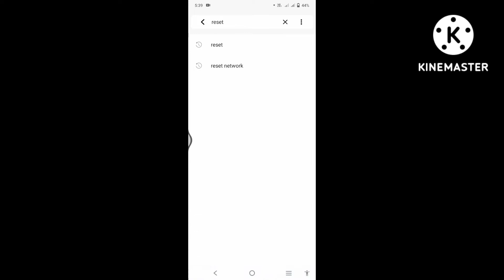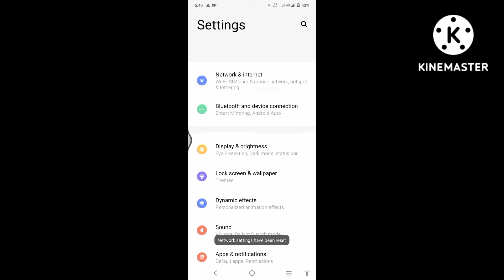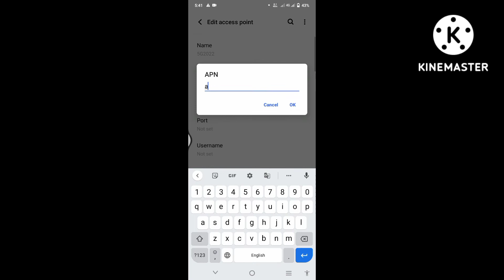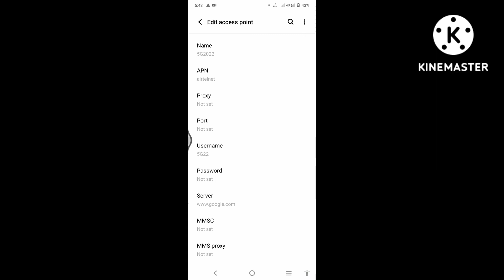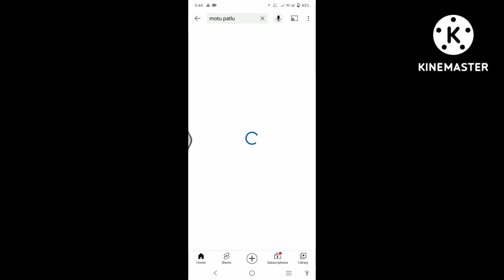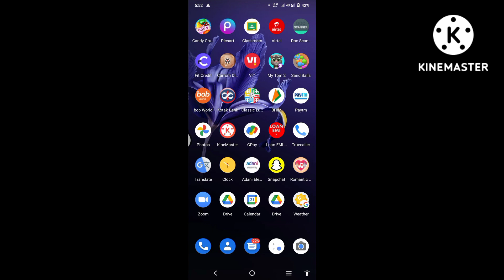क्या आपके मोबाइल में Net Slow है तो यह 2 ट्रिक करदो । HOW FAST SLOW INTERNET NEW TRICK IN 2022.